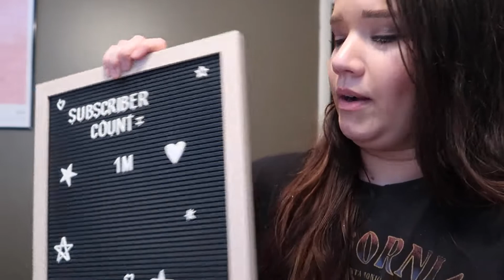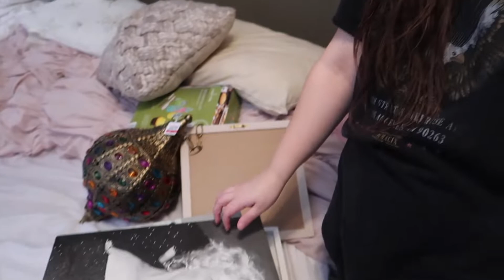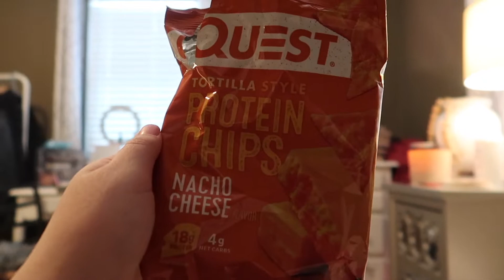Days at home vlog! 5 minute make up look, perfume recommendations, handling toxic thoughts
hey guys hope you enjoy this vlog where we just sit and chat about life! i have been learning so much lately and wanted to share the things I’m loving. Xo

Dr Caroline leaf’s book “cleaning up your mental mess”

YSL black opium perfume